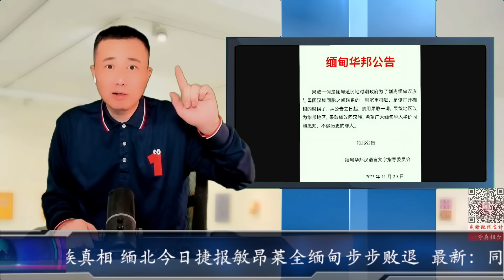最新：同盟軍發佈公告改果敢為華幫回歸漢族真相 緬北今日捷報敏昂萊全緬甸步步敗退